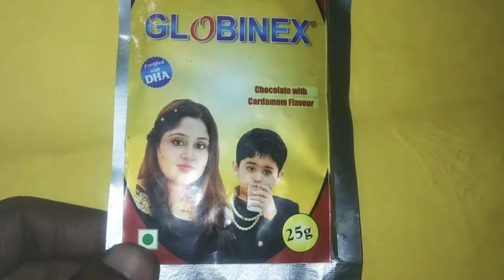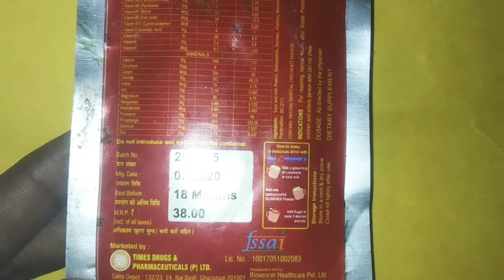GLOBINEX POWDER||चॉकलेट ||Multi minral||Multi Vitamin||प्रोटीन Poweder पूरी जानकारी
EX  contains Carbohydrates, Protein ,Calcium pantothenate, Vitamin A along with other essential vitamins and minerals like Iodine, Iron, Copper sulphate, Manganese Sulphate. Carbohydrates and Vitamins are substances that your body needs to function normally. They are natural substances which are required by the body to grow and develop.
Usage
·Helps in digestive malabsorption in intestinal infections, or due to substances as tannins, or oxalates that interfere with the absorption of Vitamins.
· Functional fatigue and poor concentration due to bypassing of one or two meals for the day.
· Enhancement of body immunity in the convalescent stage after surgical operations, acceleration of wound healing, and in debilitating cases.
· Increased loss of vitamins, minerals and trace elements from the body in burns, diarrhoea, bleeding, and renal impairment.
· Enhances liver function competency.